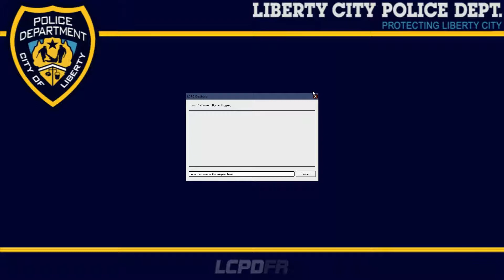:LCPDFR Part 1: Fresh out of the academy and i have no idea what im doing.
In this episode of lcpdfr I attempt to make the streets of liberty city safer and fail.